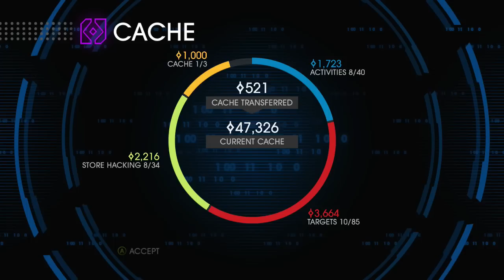Saints Row 4 Gameplay Walkthrough Part 28 - The Case of Mr. X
NEW Saints Row 4 Gameplay Walkthrough Part 28 includes Mission 24 of the Campaign Story for Xbox 360, Playstation 3 and PC in HD. This Saints Row 4 Gameplay Walkthrough will also include a Review, all Missions and the Ending.

Saints Row IV is an action-adventure open world comedy video game developed by Volition, Inc. and published by German publisher Deep Silver. It is available on PC, PlayStation 3 and Xbox 360. It is the fourth installment in the Saints Row series, after the release of Saints Row: The Third.

Saints Row IV continues on from the "Save Shaundi" ending to Saints Row: The Third. The game opens with the Saints rescuing America from a nuclear missile launched by Cyrus Temple, which unlocks the Presidency of the United States. 5 years later, the Earth is invaded by the Zin Empire, an alien race led by Emperor Zinyak. The Protagonist is captured by the Zin along with his cabinet of homies and placed in a virtual simulation of Steelport.